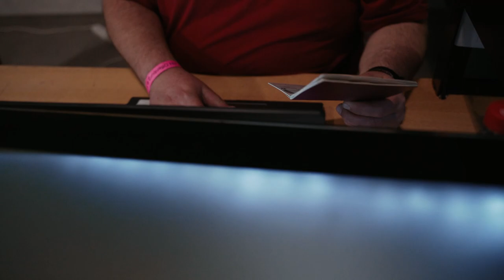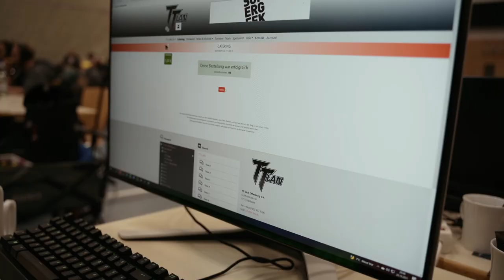PARAGON auf der TT-LAN - eine LAN Party Story